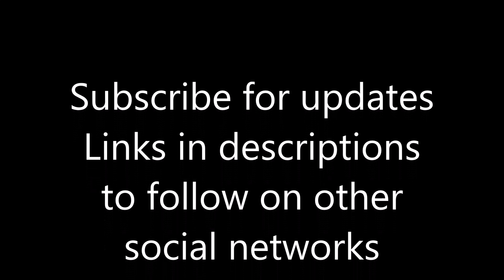Bushes and Crepe Myrtles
Cutting back crepe myrtles, and trimming bushes.